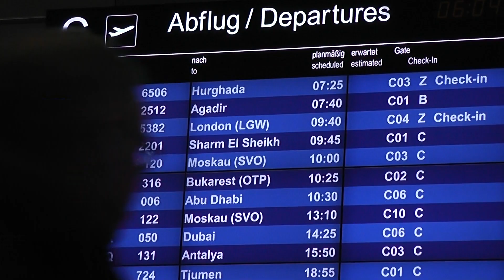MT team windsurfing EL Tur 2012.mp4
MT team windsurfing El Tur 2012